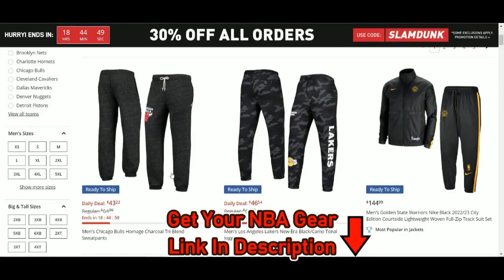[NBA] Pascal Siakam Highlights | Lakers @ Raptors (12/07/2022) | NBA Regular Season